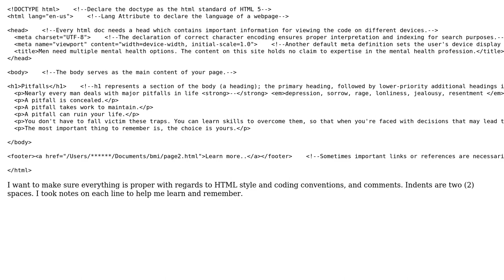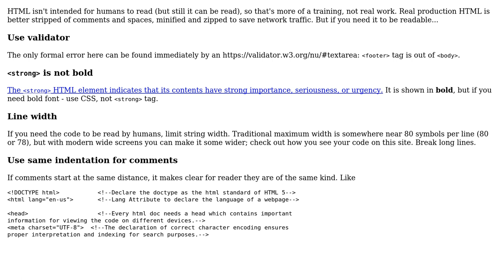HTML page with mental health tips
With thanks & praise to God, and with thanks to the many people who have made this project possible! | Content (except music & images) licensed under CC BY-SA | Music | Images & others | With thanks to user Pavlo Slavynskyy user Natedogg user 200_success and the Stack Exchange Network Trademarks are property of their respective owners. You are responsible for your own actions.